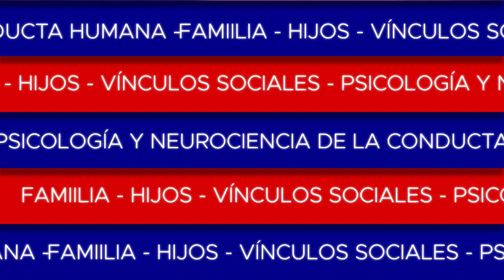Salud mental - Que es y como favorecer su equilibrio